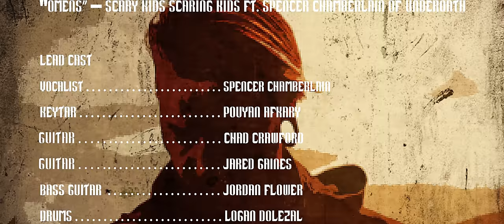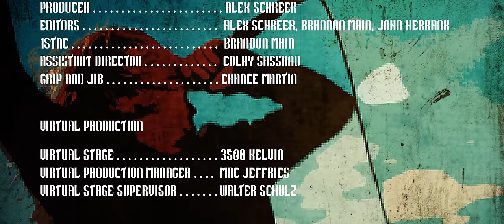Scary Kids Scaring Kids "Omens (feat. Spencer Chamberlain)" (Official Music Video)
"Omens (feat. Spencer Chamberlain)" is from Scary Kids Scaring Kids' album, 'Out Of Light,' available now.

Lyrics:
It’s always so easy to start
Until it’s all ripped apart
Seeing destiny’s signals
And glimpses of visions so close
But it feels so far

You’re lost in the lotus
You’re losing your focus
The feeling is starting to rise
Your comfort deceives you
This body is see through
You need to get back to survive

So don’t run away, you can’t shake the feeling inside
You’re stuck, you can’t get back up, the harder you try
All the bad omens are just moments
Don’t stop, ‘cause you’ll just lose control, yeah
So don’t let yourself pay that price
It’s all in your mind

So you’ve run out of road
And there’s nowhere to go
You’re wasting your time, watch it pass as it flows
Let your heart bring you home

Break through the walls
Cut through the doubt
Pull yourself up, get yourself off the ground
It’s all in your head
You’re so far removed
You know exactly what you need to do

At first it feels just like your flying
Deep down I know inside you’re dying
Is it hard to see it on your own?
Blackout wake up, thank god I’m breathing
I swear there’s gotta be a reason
Let’s stay a while before you go
Please don’t fuckin go

The bad omens are just moments woah ohh